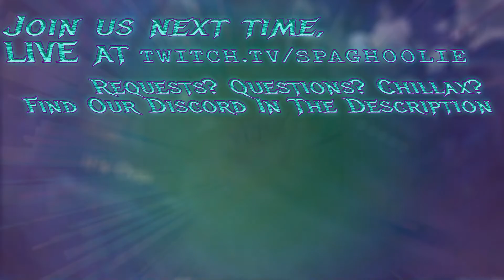Yubnub's Bizarre Adventure - Elden Ring Co-op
Everyone's quick to blame the alien.